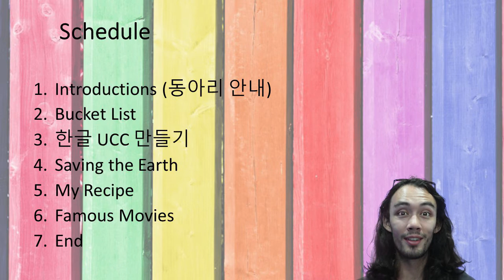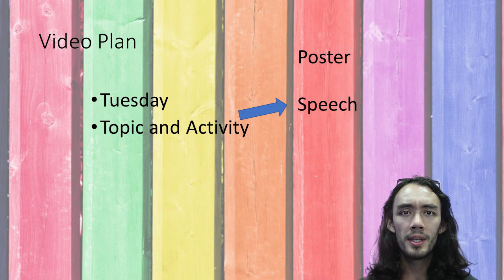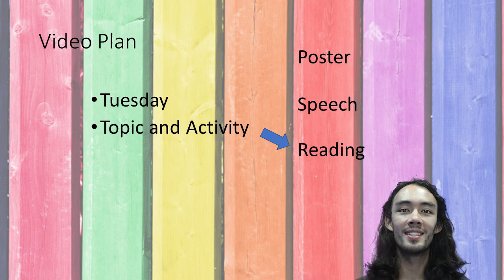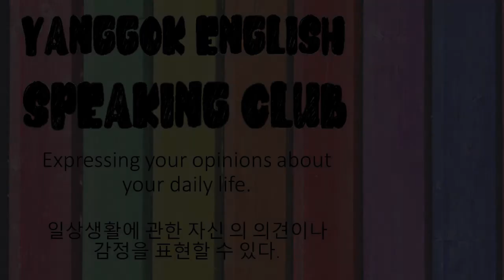Yanggok Speaking Club Semester 2 Intro Video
First video for semester 2 for the Yanggok Speaking Club. Just introducing what the following videos will be about.